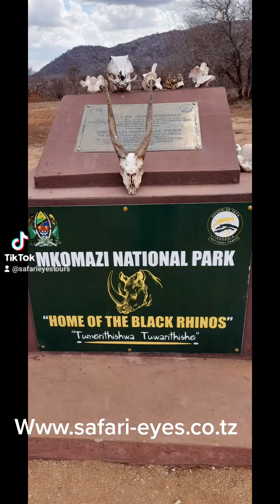fantastic and Amazing